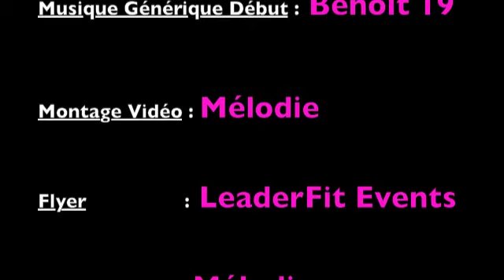Gary MARCADET (7ème) - STEP - Finale Meilleur Espoir Fitness 2012